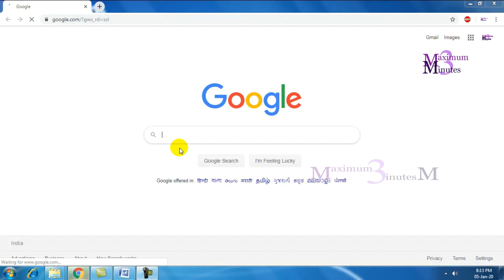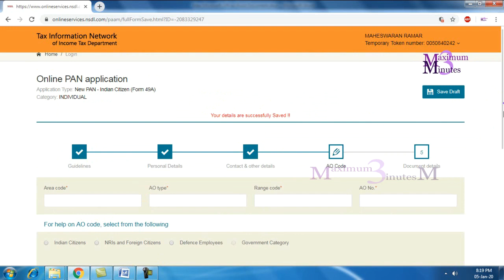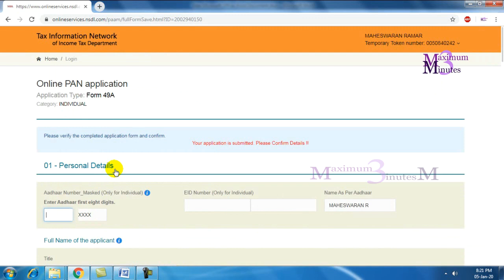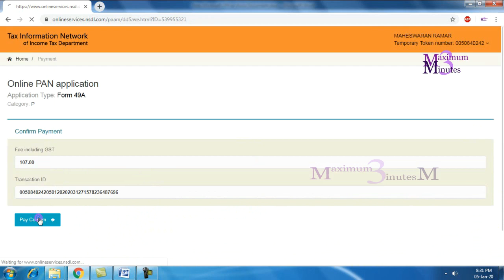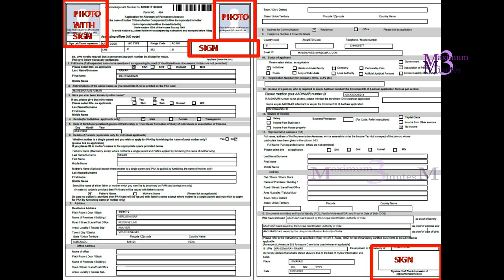How To Apply Pan Card Online NSDL Type In Tamil